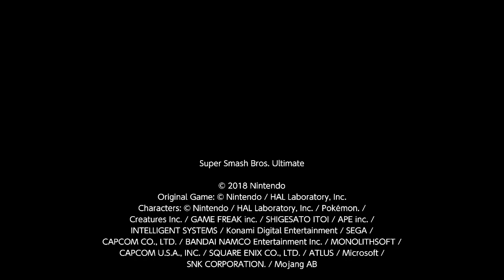Dedede's best mu